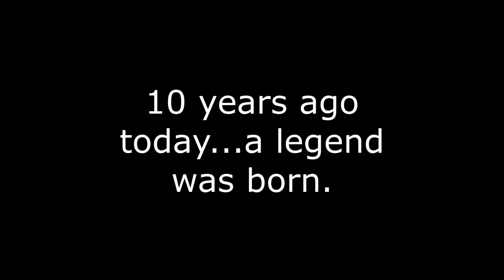Happy Birthday Max